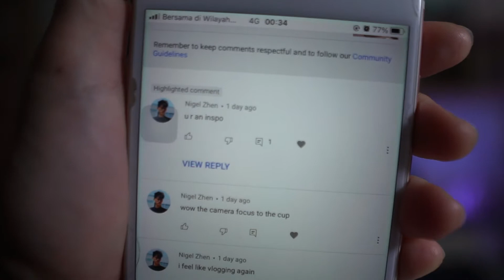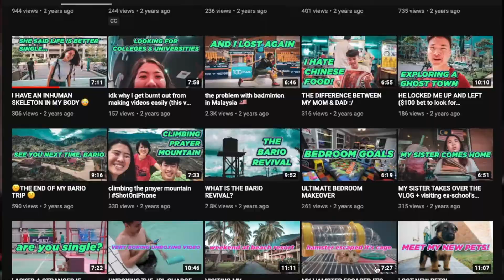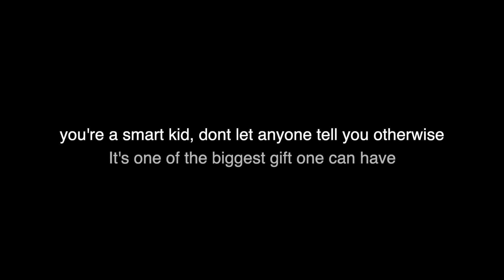the truth about Nigel Zhen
He's been watching all my videos since Day 1. He uses me for lunch money but buys an iPhone 11 for himself. He puts ugly photos of me as YouTube thumbnails.  If you've been a hardcore fan of Nigel Zhen, yes I'm the weird sister in his vlogs.

Year 2, Sem 2, Week 4, Day 4.

"Counting my days and making it count. These are days that I'll never be able to get back. It isn't the easiest and isn't the kind of days that I would say 'memorable', but it's what I got. Maybe sometimes, we just gotta make the most out of what we have."